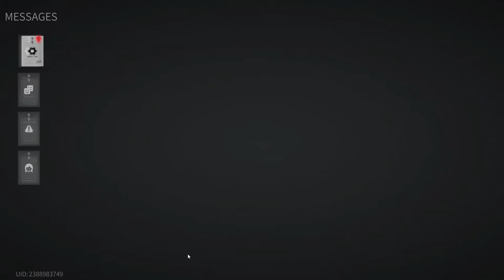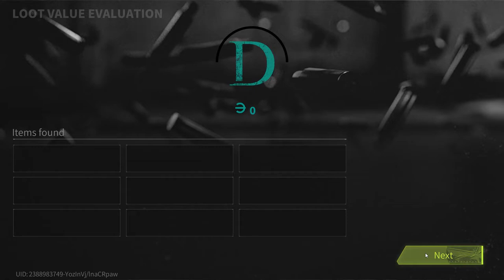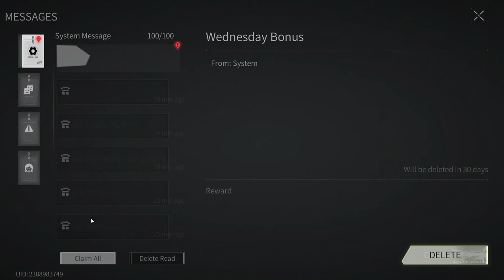Lost Light 2022 - Fell at the Hands of Raymond | Day 109 | Gameplay ( NoCommentary ) #109